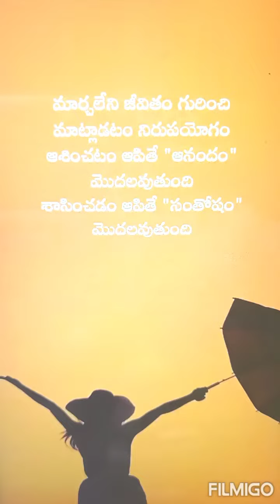motivation video.. and true word's. super video..